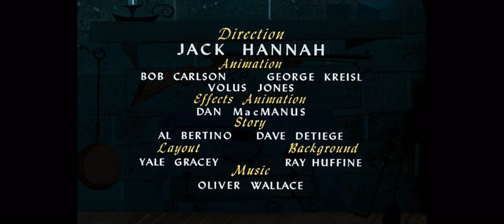Rugged Bear (1953) Intro